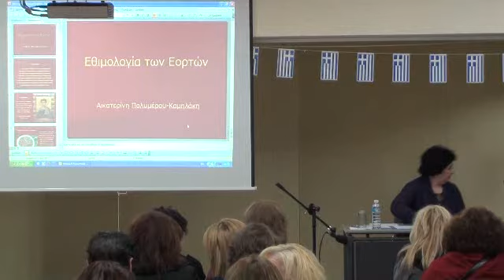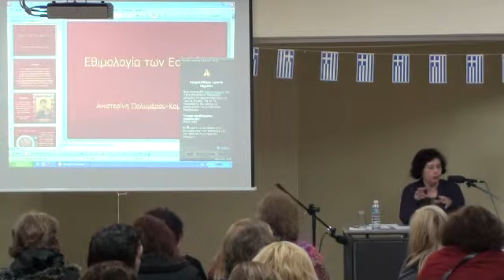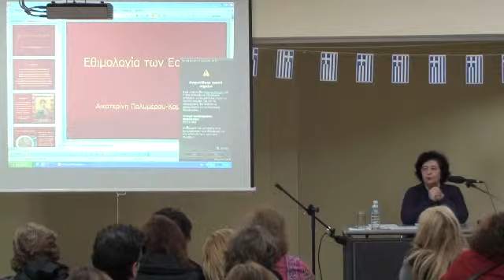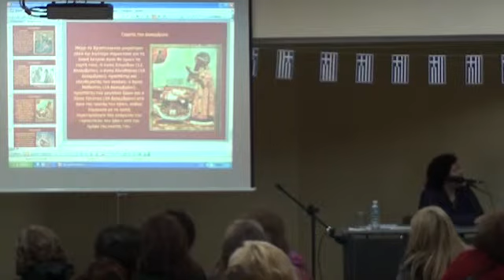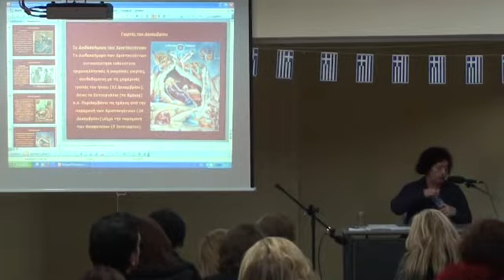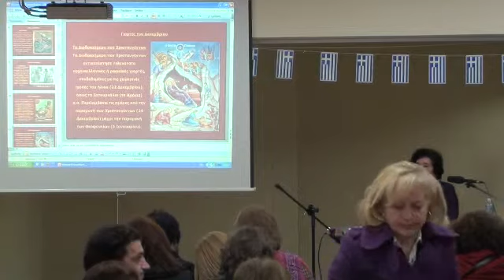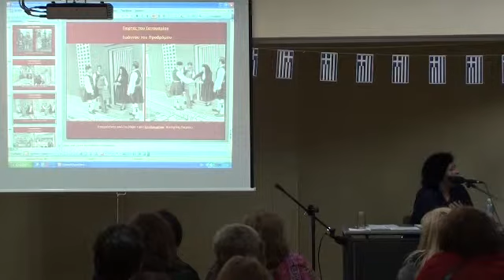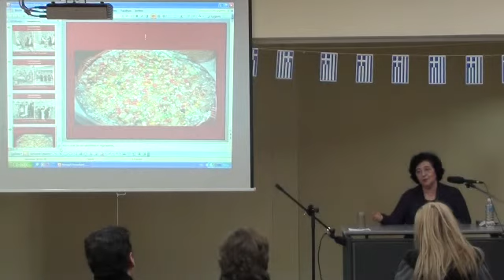23/11/2011: Εθιμολογία εορτών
Διάλεξη της Διευθύντριας του Κέντρου Λαογραφίας της Ακαδημίας Αθηνών κα. Αικατερίνης Πολυμέρου-Καμηλάκη, στο Δημοτικό Ελεύθερο Πανεπιστήμιο Περιστερίου